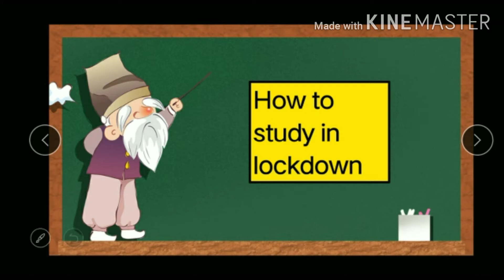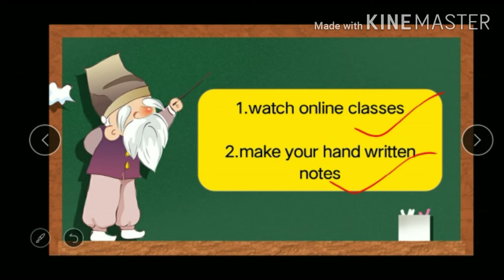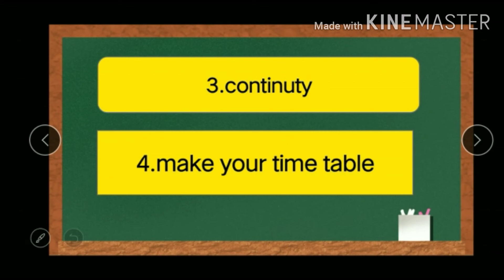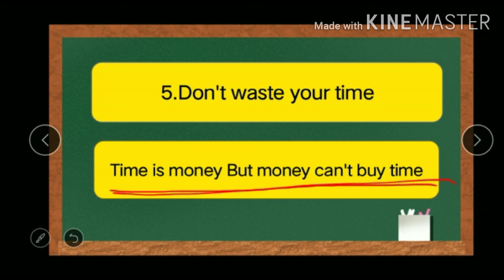how to study in lockdown | lockdown m kaise padhe in Hindi | 5 tips | By SHIPRA BAGHEL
how to study in lockdown, Lockdown m kaise padhe, manage your time, online classes, make time table.
ADVISH CLASSES